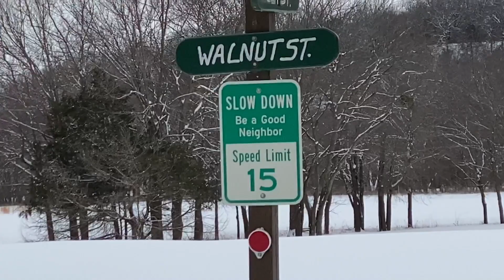2021 Sledding Fun Day 3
Sledding at Cedar Crest